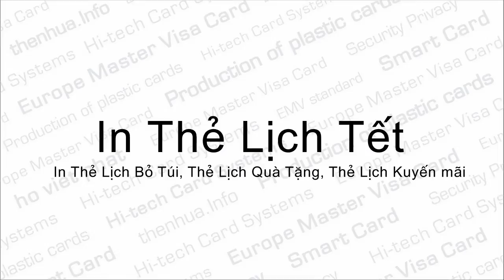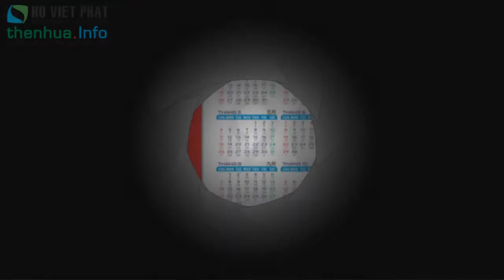In Thẻ Lịch Tết, In The Lich Tet, Làm Thẻ Lịch Tết - Xưởng In Thẻ Lịch Tết Hồ Việt Phát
Video tổng hợp giới thiệu mẫu sản phẩm In Thẻ Lịch Tết, In Thẻ Lịch Xuân được gia công sản xuất tại xưởng In Thẻ Lịch Tết Hồ Việt Phát.

Chuyên sản xuất và cung cấp các loại Lịch Tết trên vật liệu nhựa: In Thẻ Lịch Tết Nguyên Đán, In Thẻ Lịch Tết, In Thẻ Lịch Tết Để Bàn,In Thẻ Lịch Tết Treo Tường, In Thẻ Lịch Tết Quảng Cáo, In Lịch Tặng Phẩm, In Thẻ Lịch Tết Đóng Lò Xo, In Thẻ Lịch Tết Doanh Nghiệp, thẻ tra cứu lịch, thẻ lịch móc khóa,

Hồ Việt Phát  sẵn sàng phục vụ Quý khách hàng!

Trân trọng cảm ơn Quý khách đã xem sản phẩm.